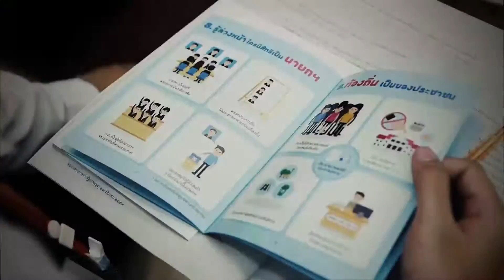Promo The Referendum 7 สิงหาคม